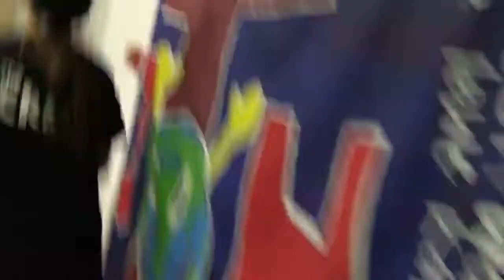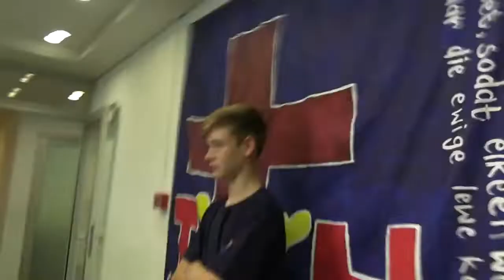Kruiskids: Sit die Here eerste